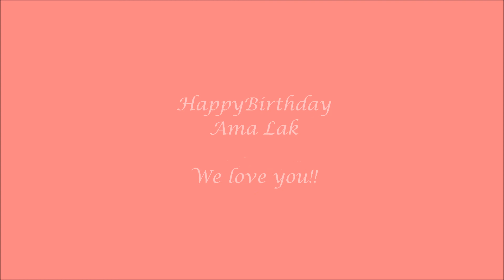mama dechen 60th bday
my ama's 60th video